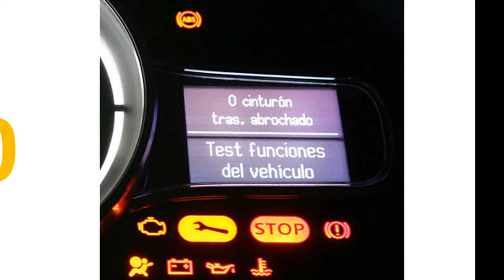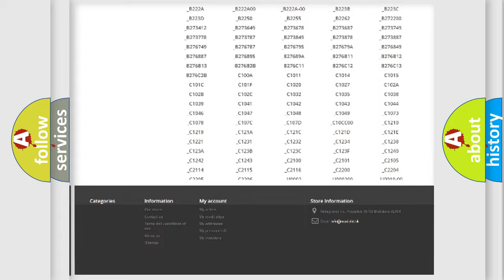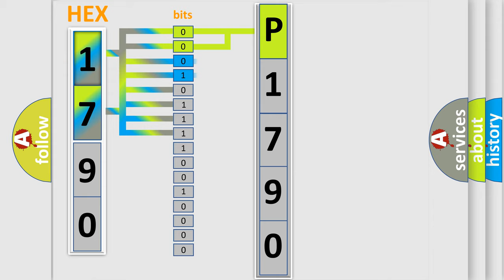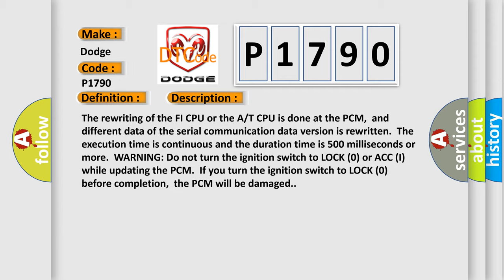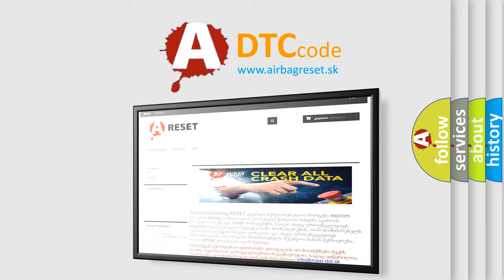DTC Dodge P1790 Short Explanation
Contents:
0:21 Basic DTC analysis according to OBD2 protocol standard.
1:48 Insight into programming
2:58 A diagnostically understandable description of the Diagnostic Trouble Code
3:05 Basic error definition

Make:
Dodge
Code:
P1790
Definition: